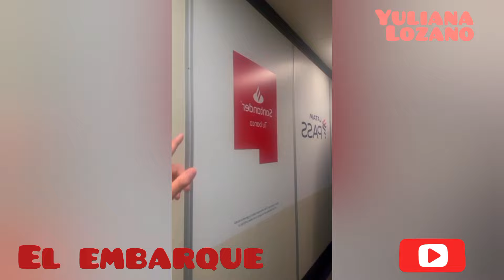Despedida a Mi Hermana/Emigro de Chile 🇨🇱 a Europa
Mi gente linda acá les tengo el video, cuando me tocó despedir a mi bella hermana y mis tiernos sobrinos